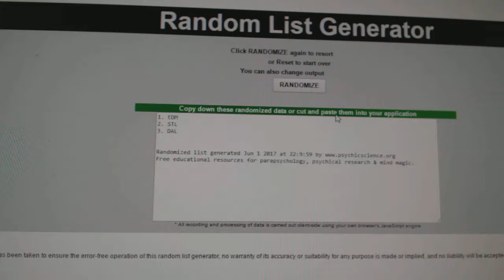C&C #7405 Multi Random